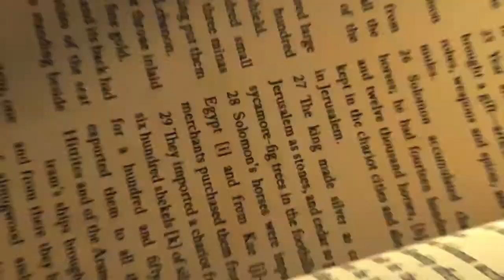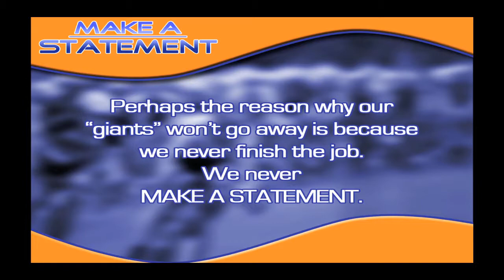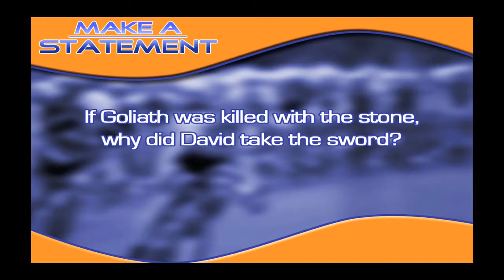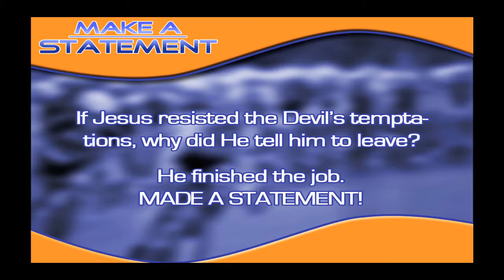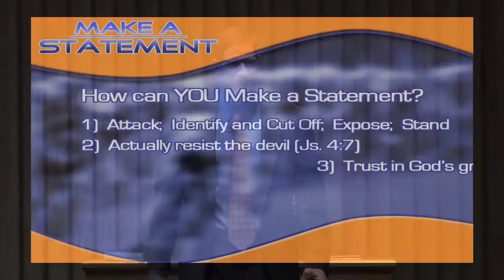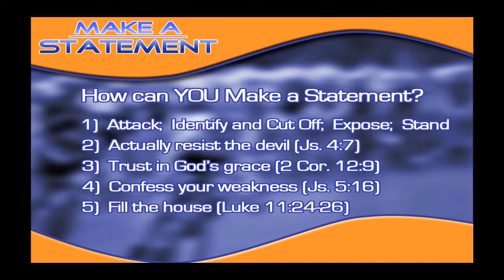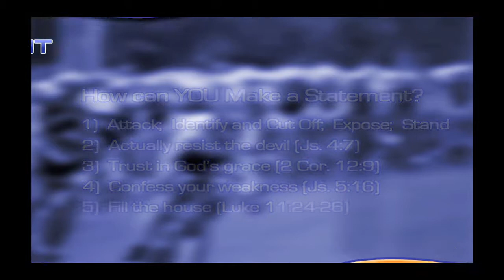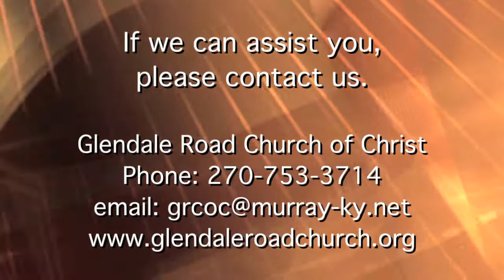"Make a Statement" - "It Is Written" #281-14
Show #281-14 | Title: "Make a Statement" - "It Is Written" is the televised version of the Sunday morning service of the Glendale Road Church of Christ (Murray,KY). The program airs on local cable outlets in Murray, Kentucky.